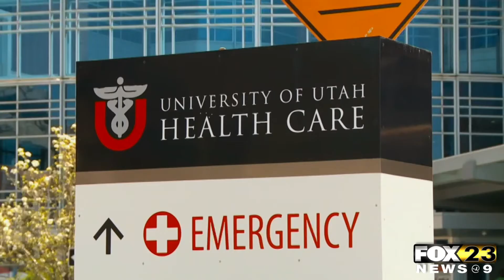Covid 19 Long Hauler Clinic